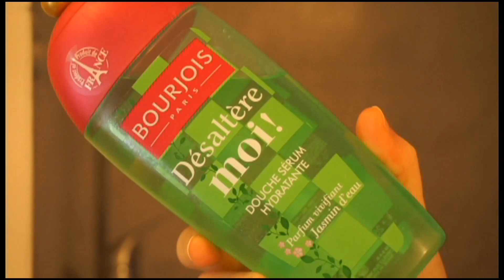GRWM : Summer Look | Make Up, Coiffure, Tenue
Les produits utilisés dans cette vidéo:
- Doux nettoyant moussant, Clarins
- Gel douche Désaltère-moi!, Bourgeois
- Eau micellaire physiologique au zinc, Mixa
- Tonique clarifiant aux algues, The Body Shop
- Hydraphase UV intense légère, La Roche-Posay
- Moisturising eye cream, The Emmu Oil Well

Maquillage :
- Primer Potion, Urban Decay
- Palette Naked 2, Urban Decay
- Mascara Roller Lash, Benefit
- Fond de teint Genius Gel, Marc Jacobs Beauty
- Anti-cernes éclat, Nars
- Poudre Libre High Definition, Make Up For Ever
- Studio Blush Palette, ELF
- Rouge Edition Aqua Laque en "Rosé on the rocks", Bourgeois

Tenue :
- Haut blanc SheInside
- Pantalon Zara collection AW 2014
- Sandales Tropéziennes
- Boucles d'oreilles et bracelets Moa

Des bisous!  ♡